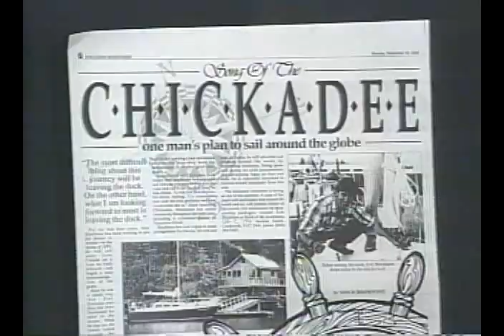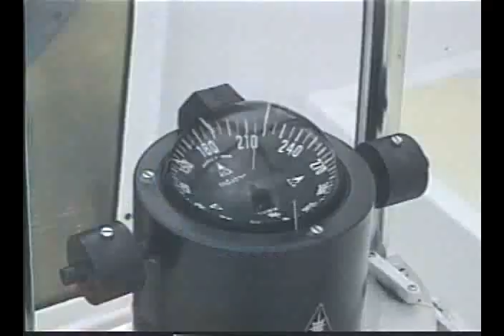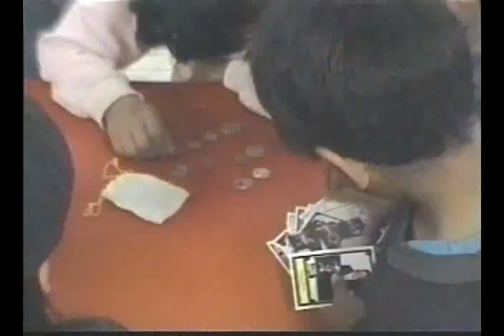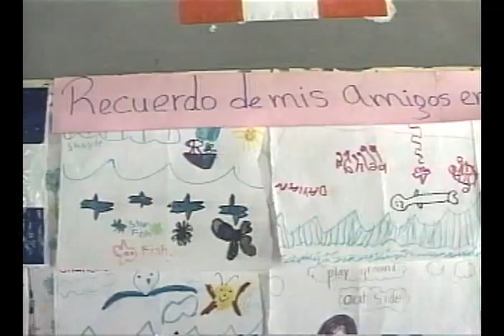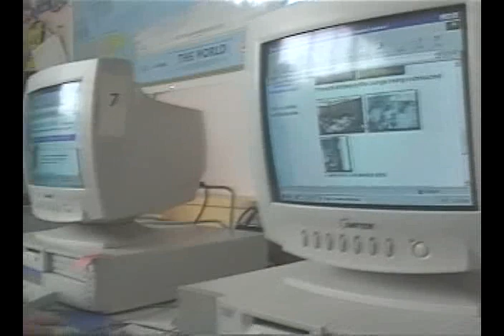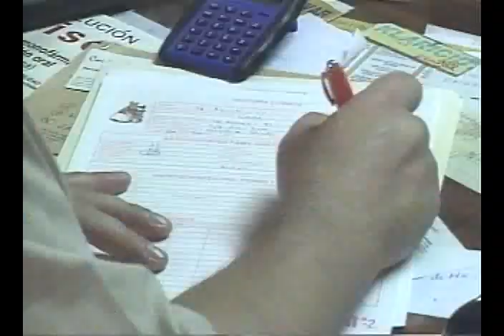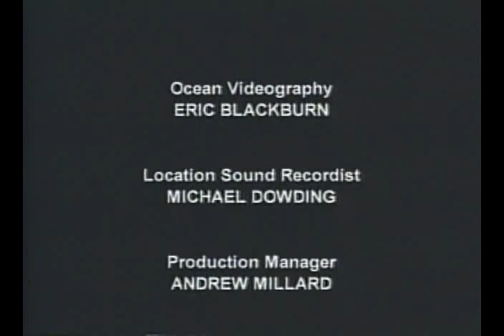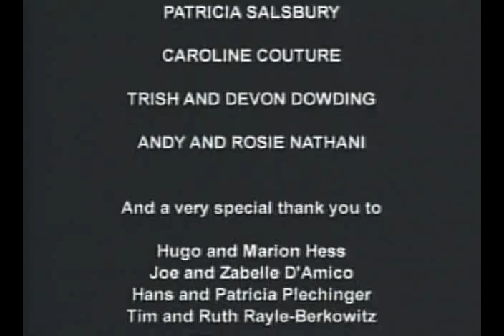Eric Blackburn Documentary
Chickadee Spirit of the Kootenays Documentary